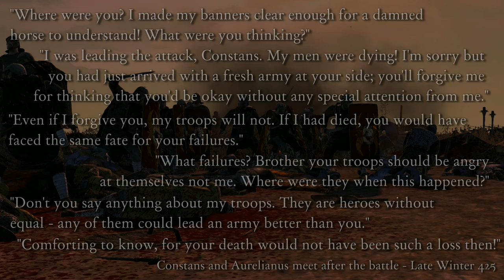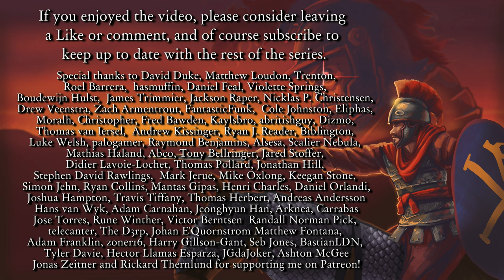Fields of Mars #21 | Make Them Roman | TW Attila Roman Britain NLP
The Sassanids give us some causes for concern in the continuation of the decisive battle, and even afterwards too, leading to a chance for young Septimus Gurges, governor of Constantinopolis, to see some action. We'll also continue battling the infinite supply of rebellious Roman troops in the western empire, working towards a more permanent (if not peaceful) solution.